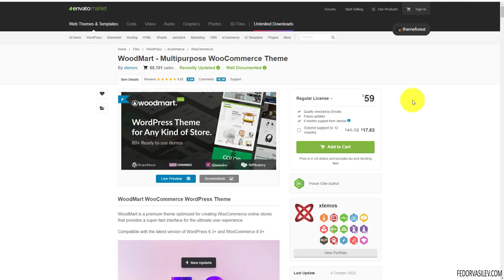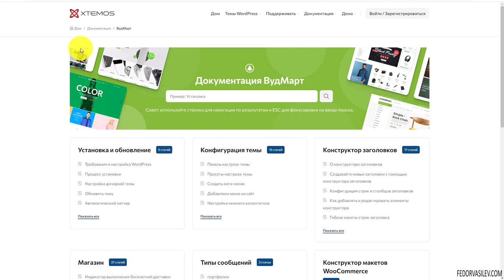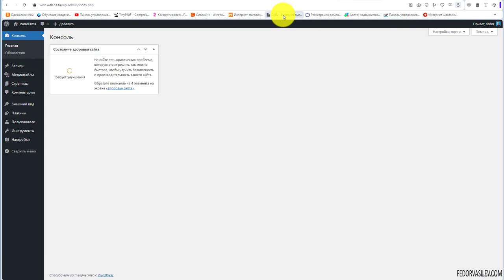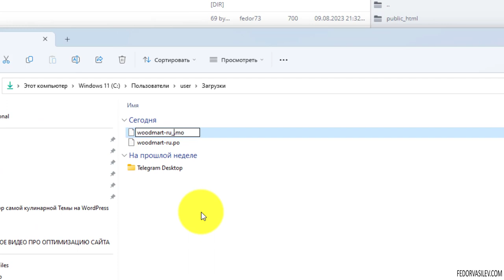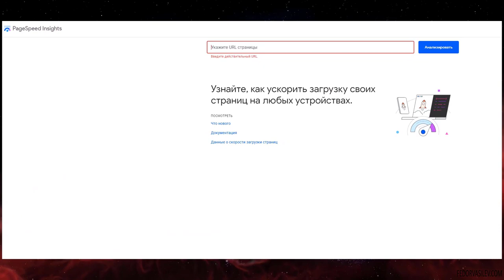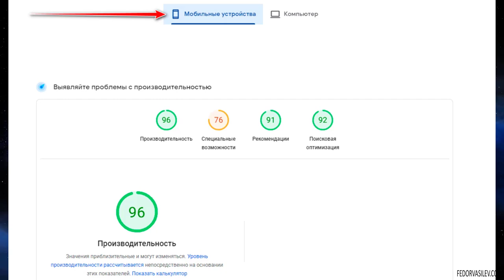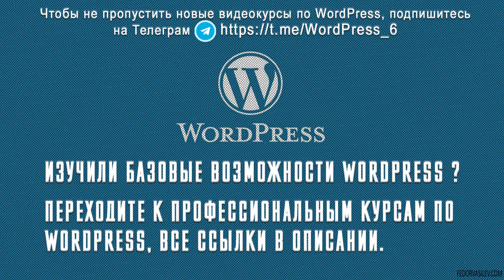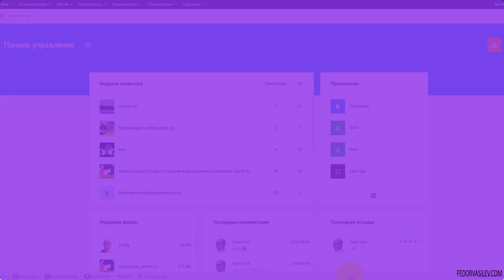Тема Woodmart — установка русификатора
В этом видео где скачать бесплатно русификатор, и как его установить.